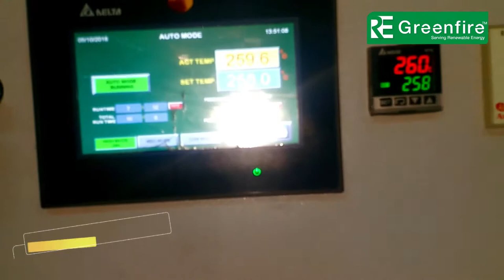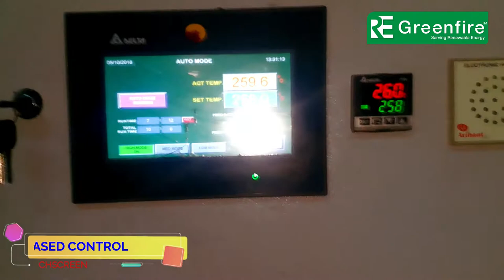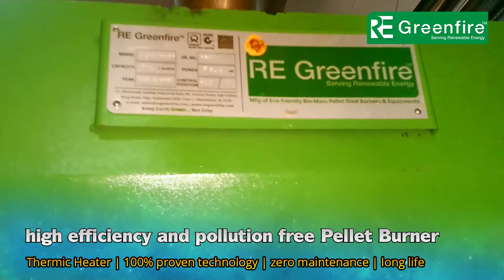◄◄THERMIC HEATER ◄◄10,00,000 KCAL/HR. ◄◄WOOD PELLET BURNER